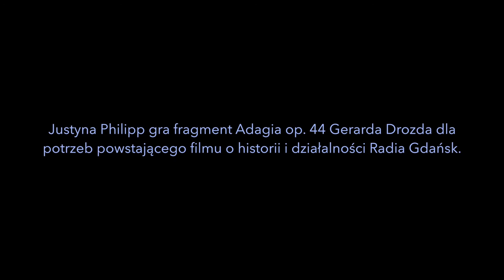History of new music in Polish Radio Gdansk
W Radio Gdańsk nagrano ostatnio film o tej placówce kulturalnej. Wybrano spośród dzieł muzyki nowej - nagrywanych w tejże rozgłośni od 2002 roku - jeden z najpiękniejszych utworów skomponowanych na fortepian i następnie zarejestrowano ten wybrany fragment : Adagia op. 44 Gerarda Drozda - nakręcając film o procesie nagrywania tego dzieła - w rozgłośni. Bohaterami są Justyna Philipp, jako pianistka nagrywająca regularnie w Radio Gdańsk od 1985 roku, po dziś dzień, promocyjne płyty z muzyką nową i klasyczną oraz pan Jacek, reżyser dźwięku. Film ten wejdzie na ekrany kin w maju tego roku. O szczegółach powiadomi Państwa Amici Della Musica Nuova